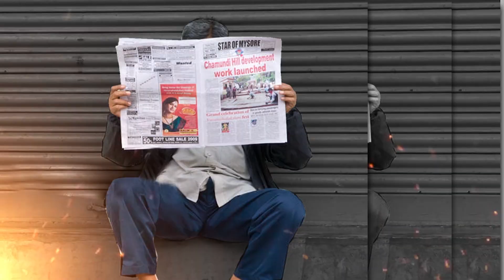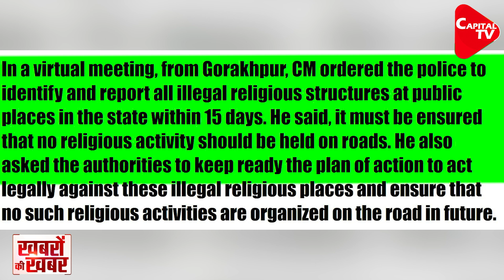Kanpur Clash: CM Yogi Invokes Direct Gangster Act Against Perpetrators | Dr.Manish Kumar |Capital TV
At least 36 people were arrested by the Uttar Pradesh police after violence broke out in Kanpur. Yogi Adityanath, the Chief Minister of Uttar Pradesh, has taken cognizance of the incident and directed the UP Director General of Police (DGP) and state Chief Secretary, as well as the additional chief secretary, home, to use the Gangster Act and the National Security Act (NSA) against the troublemakers, imposing the strictest sections to serve as a deterrent to others.